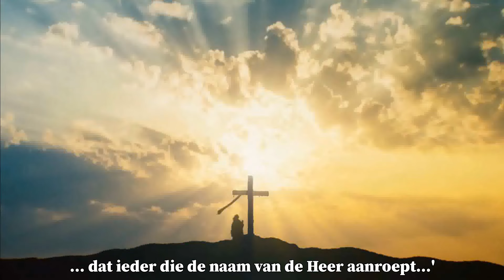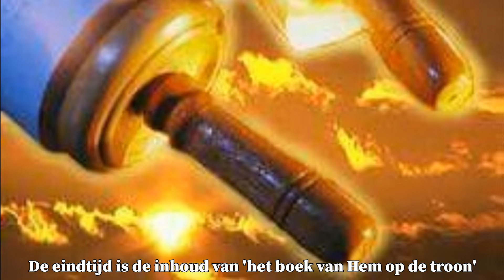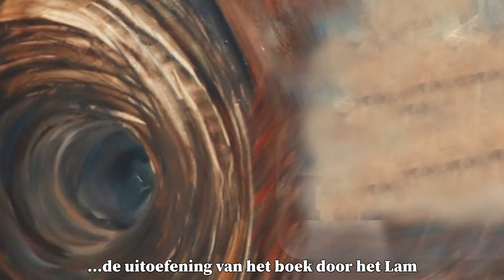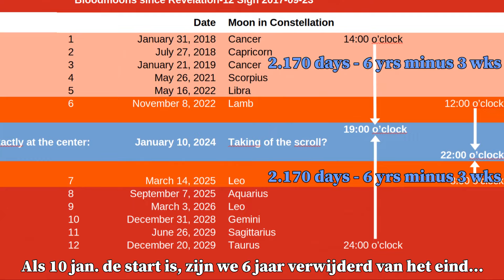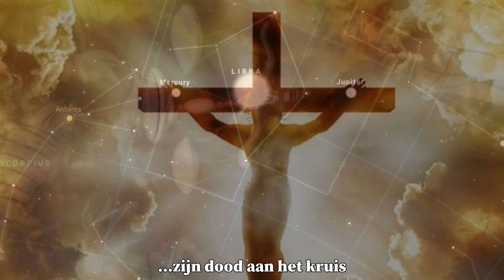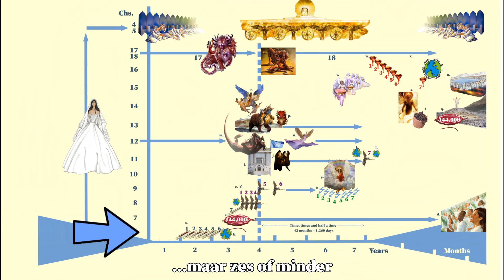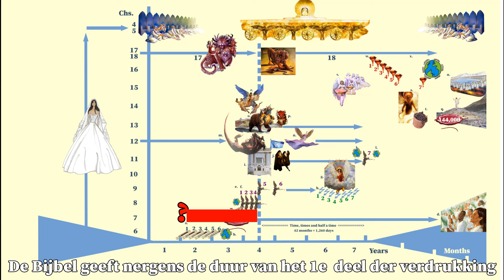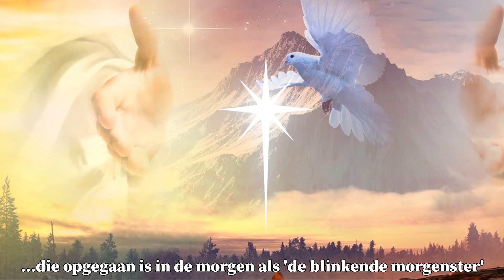Opname en tekenen aan de hemel - 10 januari 2024 - 1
Opmerking in februari 2025:
We gaan er nog steeds van uit dat de 70e jaarweek van Daniel (de 7 jaar voor Christus’ terugkeer op aarde) begon eind 2022 met het Netanyahu regime. De achterliggende macht, de VS, met daarachter de draak, satan, bestrijdt het ware volk van God, de Palestijnen door middel van haar proxy, zionistisch Israel. Het verbond (dat eerder al was opgesteld) wordt voor velen zwaar gemaakt, een week (7 jaar) lang (Daniel 9:27). Het wordt ook ‘het verbond met het dodenrijk en de dood’ genoemd (Jesaja 28:13-19). Het ‘staakt het vuren’ houdt daarom geen stand. De Palestijnen zullen vervolgd blijven worden tot aan Jezus’ terugkeer. Zo spreekt ook Daniel 7:21, 25. De kleine hoorn van Daniel 7 is de VS. DJ Trump is de vorst die zou komen (Daniel 7:25, 26). Hij maakt ‘het verbond zwaar’ – Netanyahu is zijn handlanger. Echter, de gemeente van God is nog steeds op aarde. Dat betekent dat ‘het uur van verzoeking’ van Openbaring 3:10 korter duurt dan de laatste 7 jaar. Daarvan is in onze visie nog slechts minder dan 5 jaar over. Dit kan ‘het verkorten van die dagen’ zijn, waarop de Heer doelde in Mattheus 24:22. Vele tekenen aan de hemel wijzen in deze richting: (1) de val van de duivelskomeet op aarde in 2023/2024 – samenvallend met de totale oorlog tegen de Palestijnen (Openbaring 12) - (2) komeet 10P/Tempel tegen het achterste van sterrenbeeld Steenbok in juli 2026 (3,5 jaar voor ‘het einde’ – Daniel 9:27, 2 Thess.2), (3) hemeltekenen van Jezus’ terugkeer in november van 2029 (Matth.24:30) (4) Saturnus (beeld van satan) in sterrenbeeld Cetus, Zeemonster, gedurende de jaren 2025 – 2029 (5) Asteroïde Pallas (Mythisch figuur, opgesloten in onderwereld) in juni 2026 in conjunctie met Saturnus en daalt tot december 2026 af onder ‘Zeemonster’ naar ‘Sculptor’– de gevallen ster (satan) ontvangt de sleutel van de afgrond wat leidt tot de voltooiing van het beeld en het teken van het beest (Openbaring 13:17,18). (6) Conjunctie Mercurius-Saturnus in 2030 op de knie van Taurus terwijl de zon, Mars en Uranus in de hoorns van Taurus staan – satan wordt gebonden voor 1000 jaar.

Oorspronkelijke tekst:
Dutch translation
10 januari 2024 is omgeven van meer hemeltekenen dan eerdere data waarop we hebben gezinspeeld. Deze keer zijn het de data van 12 bloedmanen die lijken te wijzen op 10 januari.

De hemelen zijn zo vol van tekenen dat we de presentatie in twee helften hebben gesplitst. Het tweede deel is reeds gepubliceerd.

Bijbelteksten:
Handelingen 2:20, 21
Jesaja 9:6
1 Kor.15:25,26
1 Kor 15:53-55
Openb.19:11
Rom.16:20
Joh. 16:33
Openb. 5:5
Hebr.9:26